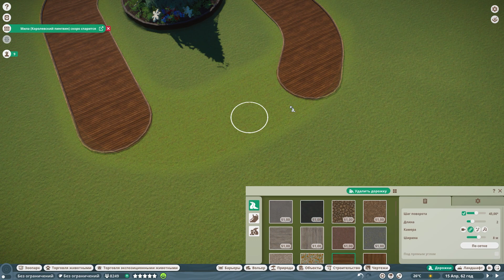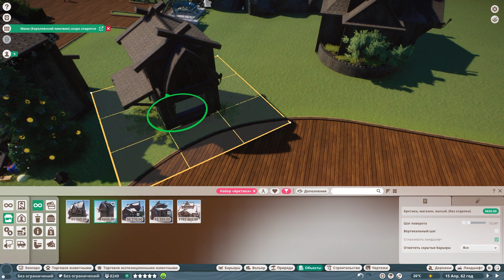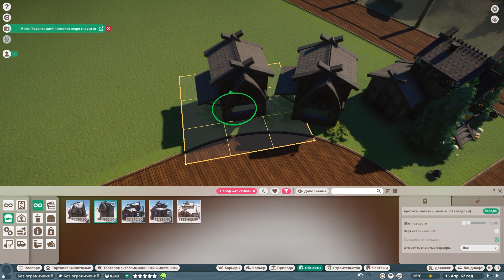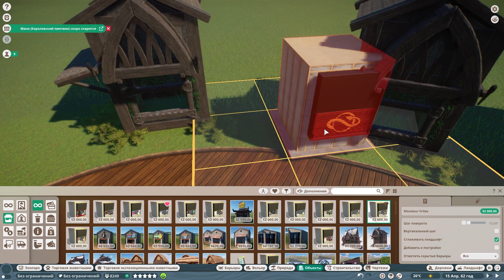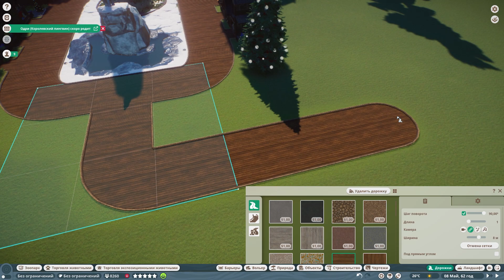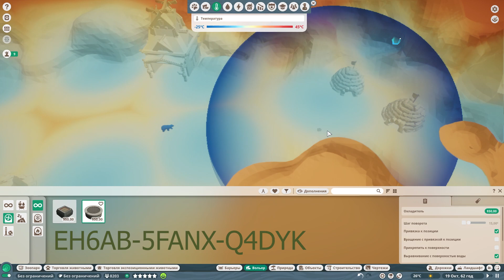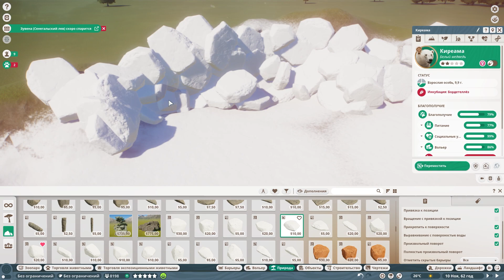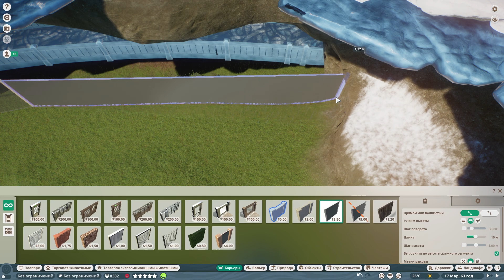БЕЛЫЙ МЕДВЕДЬ #23 | Planet Zoo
Создайте идеальный мир диких животных в новом симуляторе зоопарка Planet Zoo от авторов Planet Coaster и Zoo Tycoon. Управляйте зоопарком и тщательно воссоздавайте среду обитания животных, в которой им будет комфортно и интересно жить.
🌏Нравится игра Planet zoo? Присоединяйся к лучшей группе VK по этой игре, что бы не пропускать последние новости и ещё много всего интересного

🎮Так же приглашаю на канал сообщества в Дискорд, там можно быстро получить ответы на вопросы по игре.
Ещё Вас ждёт общение, интересные скриншоты, лучшие работы мастерской, советы, полезности по игре, и многое другое! Всегда найдётся повод заглянуть